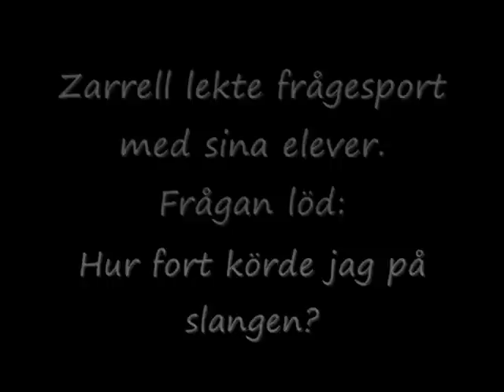Zarrells Stuntskola del 3